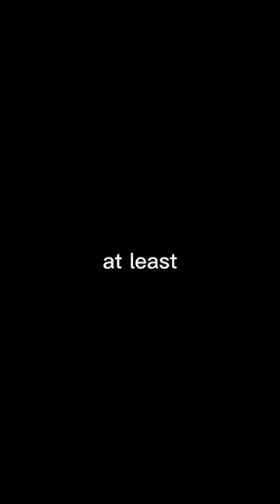Most of people do their life Daily,but...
Most of people do their life Daily,but who take care of earth planet,
which is in increasing danger day by day,
at least let's support the protecting of the earth with simple stuff like a bag or sticker printed on it logo calling to save the environnement,
the purchase link is in BIO,
@Forsafe-earth see you there!